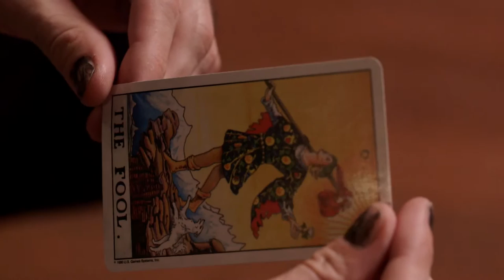Close Up Experience on Location at The Howey Mansion w/The Goodnight Darlings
The Howey Mansion is located in Howey in the Hills Florida and is currently fighting to become a historical florida landmark.

Close Up Experience is an on-camera workshop for dancers where we create an official music video for a hot, new, emerging artist with an award-winning creative team. CLOSEUPEXPERIENCE.COM

editor: Roger Ingraham
producer: Isis Masoud + Close Up Experience

EMPIRE VAMPIRE is a short musical film about epic change, starring The Goodnight Darlings, featuring performers from Cirque Du Soleil, The Orlando Ballet, and a cast of dancers, actors, magicians, & circus performers from across the globe. Directed by Sundance Film Festival Alumnus Roger Ingraham & Choreographed by Isis Masoud & Dancers, this film takes the Vampire genre to a whole other level.

a CLOSE UP EXPERIENCE production

THE GOODNIGHT DARLINGS are Kat Auster & Wilson Jaramillo

FEATURING:
Bernard Hazen
Alison Fraser
Andrea Harvey
Sebastian Serra
Kayla Rummel
Cali DeArmas
Albena (Benji) Aleksandrova
Dennis Friebe
Dawn Marie
Derick Pierson
Anton James
Phillip Kaiser
Ted Campbell
Deanna Shaekel
Inge Uys
Rakhi Chowdhury
Aalee Jethwani
Veronika Orlova
Peyton Havens
Journey Kearney
Petra Shank
Kelsey Brown
Chris Shields
Audrey Blust
Rebecca Walker
Helena Stitham
Kandace Campbell
Zairi Reyes
Isis Masoud
Ramses the Snake

PRODUCED BY: Isis Masoud
DIRECTOR: Roger Ingraham
CHOREOGRAPHED BY: Isis Masoud + Dancers
DP: Christian Climer
WARDROBE STYLING & DESIGN: Joey Bevan
HEAD MAKEUP ARTIST: Abbi Rose Crook
ASSISTANT MAKEUP ARTISTS: Andrea Joe & Nikki Oxley
HAIR STYLIST: Charlie Wilkinson

BEST CREW IN TOWN:
Cameron Bigelow
Andy Peterson
Liam Malone
Elya Wambach
Lindsay Maser
Tanya Bosse
Cali DeArmas
Mike Reed
Titus Woodham
Charles Watson

CATERING: The Howey Market
LOCATION: The Howey Mansion

FASHION DESIGNERS/BRANDS:
Body Binds, Ruby Prom, House of Halos, Orsaka, Sinstar, Stanley Kane, Joey Bevan, Tinned Bananas, Hot Mess, Olivia Neocleous, & Caron Brandajs

REHEARSAL STUDIOS: 3D Dance Motion, The Body Club

SPECIAL THANKS:
Pam Masoud
Jacklyn Cheatham & The Howey Mansion
The Reed Family, Adrian Hess, & The Howey Market
Melvin Cheever
Arts Sake Acting Studio
The Orlando Ballet
The Masoud Family
Lori Wyman
Yvone Suhor